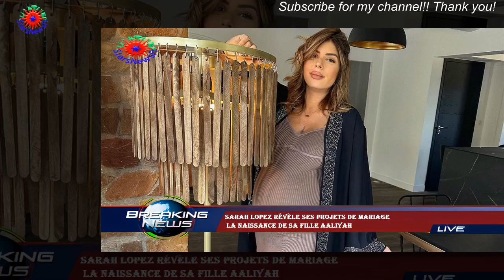Sarah Lopez révèle ses projets de mariage la naissance de sa fille Aaliyah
Il est dit que l'amour est une aventure imprévisible, et pour Sarah Lopez , cela semble être une réalité.L'ancienne starlette de télé-réalité est sur un petit nuage depuis l'arrivée de sa fille Aaliyah ,et elle partage son bonheur avec sa communauté de fans sur les réseaux sociaux.